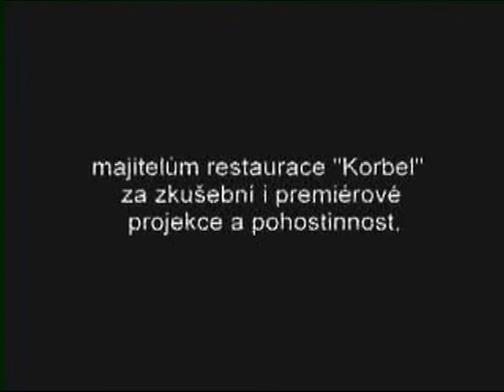Vaterland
Studentsky film, 2003